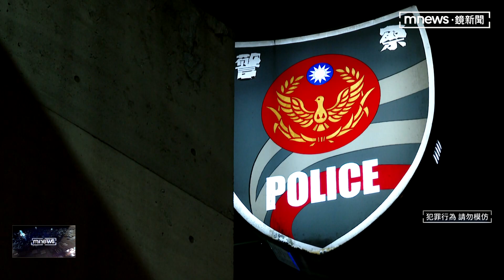【獨家】有人搶包包！ 西門捷運站前竟「白晝行搶」｜鏡新聞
大白天竟然有人搶劫!昨（4/22）日下午在西門捷運站前，一名搶匪鎖定落單婦人並強行搶劫手上的包包，隨即轉身往徒步區方向逃逸，雙方拉扯過程中，被害人還不慎跌倒。警方獲報後出動警力，兩小時內就將嫌犯逮捕歸案，不過他落網時竟然還辯稱，只是暫時幫忙保管。